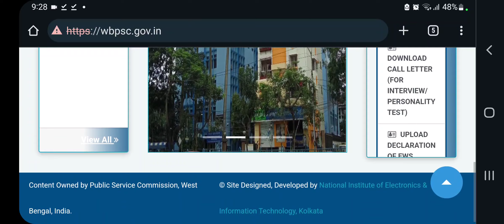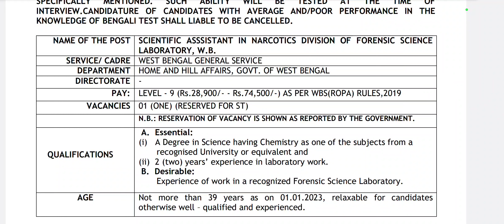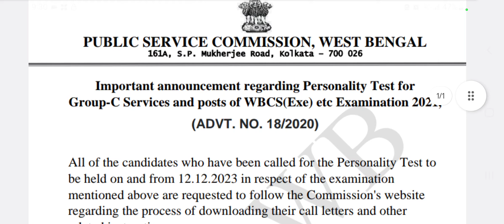wbpsc updates news/ wbpsc new update/wbpsc notice/West Bengal Public Service Commission latest news